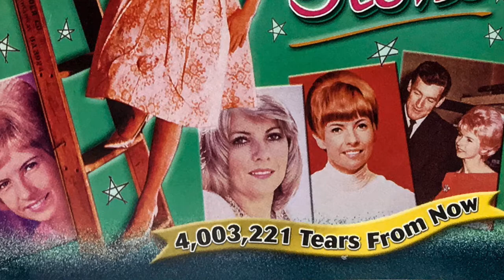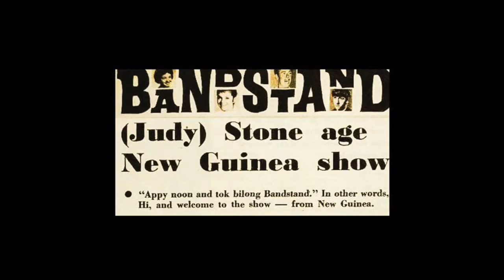Judy Stone - I Love You So Much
Never released on a 45, I Love You So Much, comes from the Break My Heart Break EP, released on Festival in March 1965. This was Judy's final Festival EP, before the switch to the ATA label. The song was written by Harry Ruby & Bert Kalmar for the 1930 movie, The Cuckoos; everything old is new again.